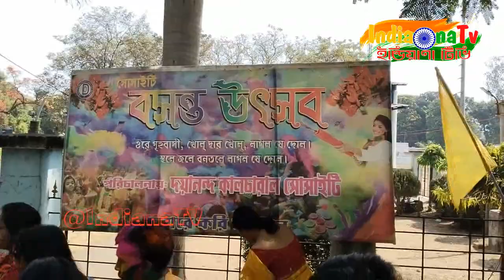Holi Utsav Keno Palon Kora Hoy হোলি উৎসব কেন পালন করা হয়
Holi 2023: কেন পালন করা হয় হোলি জেনে  নিন- হোলিকে রঙের উত্‍সব  বলা হয়, যা ফাল্গুন মাসের পূর্ণিমা তিথিতে উদযাপিত হয়। এই বছর হোলি ৮ মার্চ এবং হোলিকা দহন ৭ মার্চ ২০২৩ তারিখে। হোলি মন্দের উপর ভালোর জয় হিসাবে পালিত হয়।

STAY SAFE.